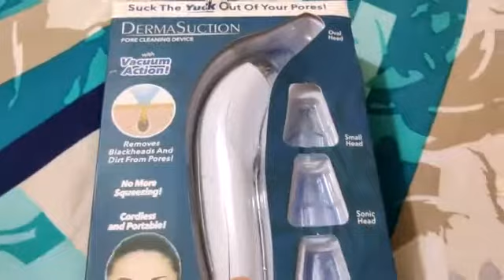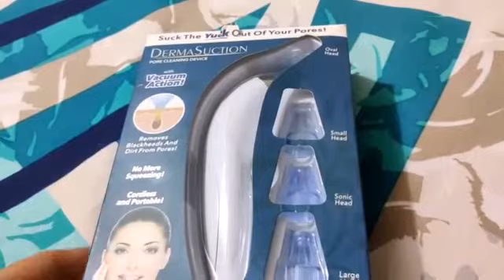Dermasuction at home | Ultimate solution to white head |Miracle whitehead removal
link to purchase at Amazon